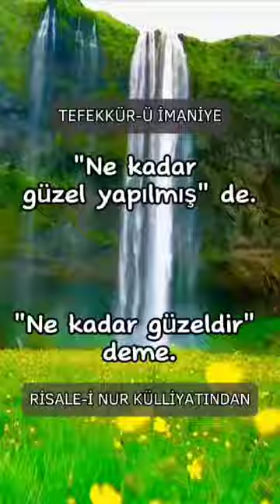"Ne Kadar Güzel Yapılmış" de! "Ne Kadar Güzeldir" Deme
"Ne Kadar Güzel Yapılmış" de!

"Ne Kadar Güzeldir" Deme